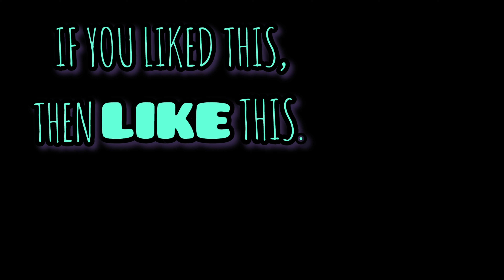Victor Espinola Is Back! My Favorite Performer From Animal Kingdom Is Now At Disney Springs! 💜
This was a happy surprise for me, I was leaving Disney Springs after a long day of fun and filming and as I was walking towards the buses I heard Victor playing. Victor used to play at Animal Kingdom on the stage in front of Flame Tree Barbecue and he was one of my absolute favorite reasons for visiting the park until a lot of the Disney World performers were let go and he was the one I missed the most.  Seeing him play again was the best part of the day for me and I’m so glad I got to catch him! His daughter was there and she told me that he is at Disney Springs every other week now… woo hoo! This recording isn’t perfect, at one point I was digging for an external battery because my camera was about to die but at least I was able to be there and get the whole set. 😃

💜V.